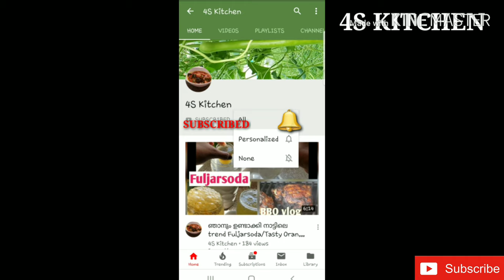How to make tapioca pearls/ bubbles/ boba / Bubble tea / milktea with bubbles/smoothies with bubbles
Homemade tapioca bubbles / milk tea/ smoothies with bubbles